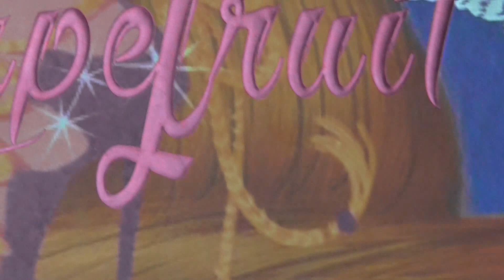Maquillaje Verde Neon ♥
Maquillaje Verde Matte, MAQUILLAJE DE PRIMAVERA CON TONOS AMARILLOS Y VERDES,Tutorial de maquillaje: Verde Fosforescente, VERDE GLAM,tutorial maquillaje verde limon/lime green makeup , maquillaje Limon y Neon, verde neon,Maquillaje Verde Esmeralda,,Sombras Verdes - Cut Crease - Facil,MAQUILLAJE VERDE Y TURQUEZA